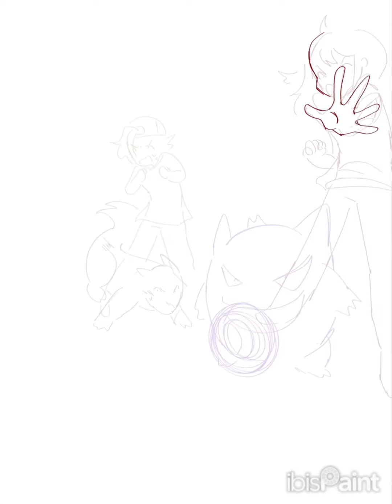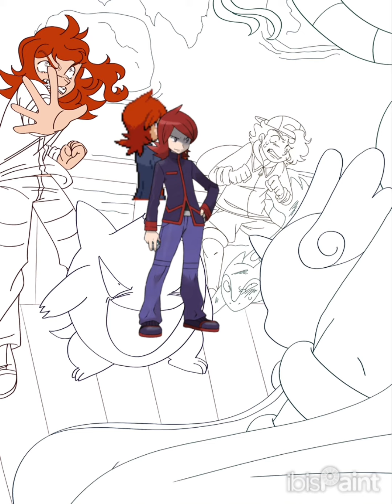DOUBLE BATTLE || SPEEDPAINT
all music and characters belong to game freak not i!!! anyways hi ok bye